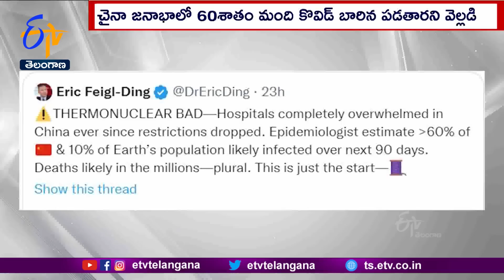China Covid Deaths | Over 60% Population in China MayBe Infected By Covid in 90 Days | Top Scientist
జీరో కొవిడ్  విధానం నుంచి పక్కకు జరగడంతో చైనాలో పరిస్థితులు
రోజురోజుకు దారుణంగా మారుతున్నాయి. కొవిడ్  బారినపడుతున్నావారే కాకుండా మహమ్మారితో చనిపోతున్నవారి సంఖ్య కూడా ఎక్కువగా ఉంటోంది. అక్కడి శ్మశానవాటికల్లో సగటున రోజుకు వందల సంఖ్యల్లో అంత్యక్రియలు జరుగుతున్నాయంటే పరిస్థితి తీవ్రతకు అద్దం పడుతోంది. మరో 90రోజుల్లో చైనాలో కరోనా పరిస్థితులు అత్యంత దారుణంగా మారనున్నట్లు  ప్రముఖ అంటువ్యాధుల నిపుణులు హెచ్చరిస్తున్నారు. చైనా జనాభాలో 60శాతం మంది కొవిడ్  బారిన పడతారని తెలిపారు.